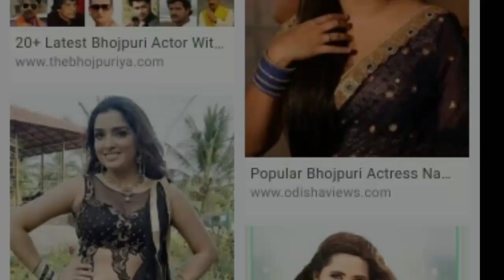Top 25 Bhojpuri Actress Total Net Worth 2024 || सभी भोजपुरी एक्ट्रेस के कुल संपत्ति 2023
Top 25 Bhojpuri Actress Total Net Worth 2024 || सभी भोजपुरी एक्ट्रेस के कुल संपत्ति 2023 || FTV Bhojpuri Heroine ke kul samparti \\ Bhojpuri Heroine ke Age 2024 || Bhojpuri heroine ke Total Net worth 2023

                   {    FILMY  TV  HINDI    }

hAll Bhojpuri Actress ke Real Age 2023 | BhojpuriHeroinesnames Top 25 bhojpuri Actoress ke Age 2024.

भारत के 10 सबसे ज्यादा कमाई करने वाली फिल्में  ! Top 10 Highest Grossing Movies Of All Time !
KFG2Total collection